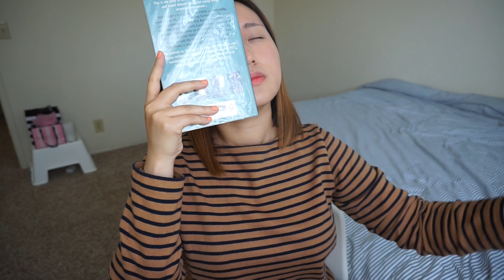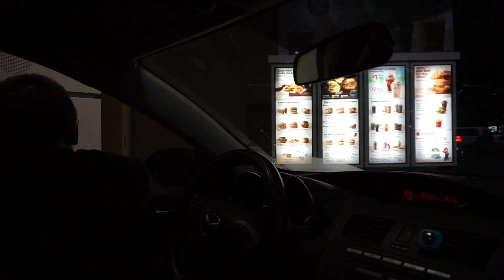一次測足！Make Up For Ever 底妝實測：Ultra HD粉條、蜜粉餅 & More｜TinyTinna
＊More Tinna＊

Products Mentioned:
1. MAKE UP FOR EVER Ultra HD Invisible Cover Stick Foundation
# 120 = Y245 - Soft Sand
2. MAKE UP FOR EVER Step 1 Skin Equalizer Primer
# Hydrating Primer
3. MAKE UP FOR EVER Ultra HD Microfinishing Pressed Powder
#  Translucent
4. MAKE UP FOR EVER Mist & Fix Setting Spray

「延伸觀賞」
Make Up For Ever 底妝實測：Ultra HD 粉條、蜜粉餅、保濕妝前、定妝噴霧 ＊網誌版＊

每週約兩支影片上架，一起共度美好生活：）

我的膚質：
兩頰乾，Ｔ字會微微出油的混合偏乾肌

我的膚色：
Bourjois 妙巴黎果然新肌光粉底液 # 52粉膚色
Rimmel Match Perfection（藍蓋）# 103(130) True Ivory
e.l.f. Moisturizing Foundation Stick # Nude
tarte Water Foundation # Light Sand
wet n wild Photo Focus Foundation # Buff Bisque
Neutrogena Healthy Skin Liquid Makeup SPF 20 # 40 Nude
Neutrogena Hydro Boost Hydrating Tint # 40 Nude
Revlon Colorstay # 200 Nude（但現在對我來說有點太白）

xoxo TinyTinna